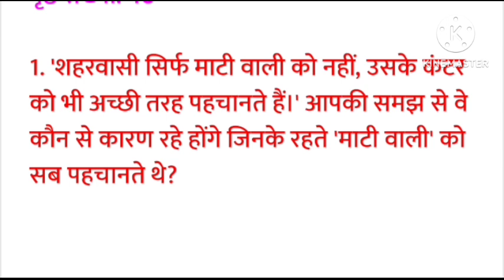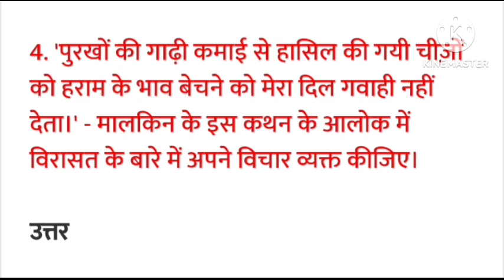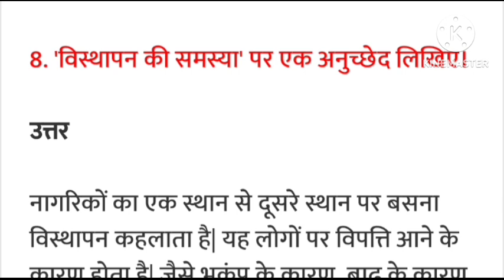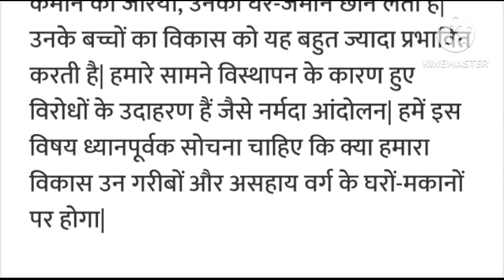NCERT Solutions for Class 9 Hindi Kritika Chapter 4 माटी वाली##@@